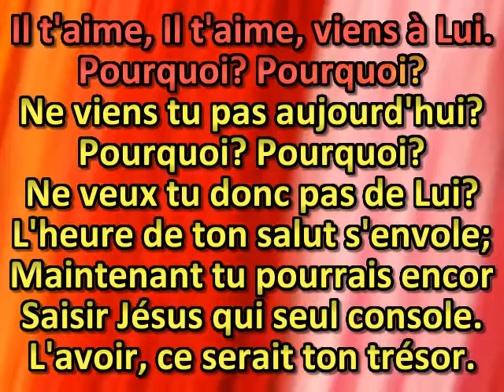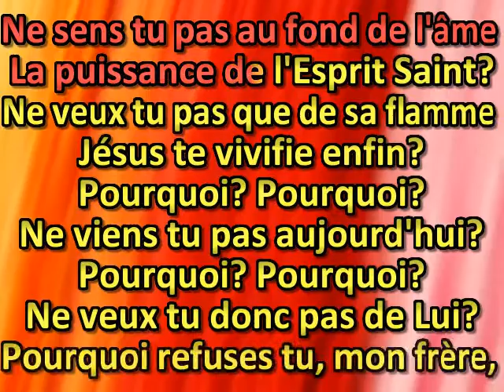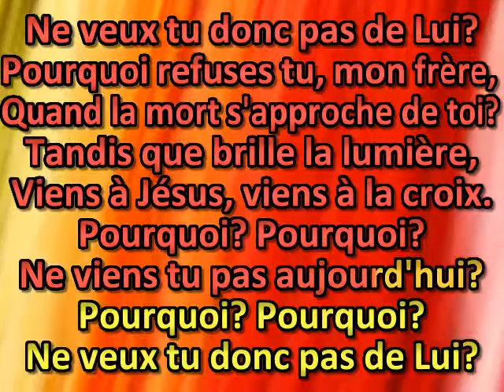Pourquoi donc attendre?